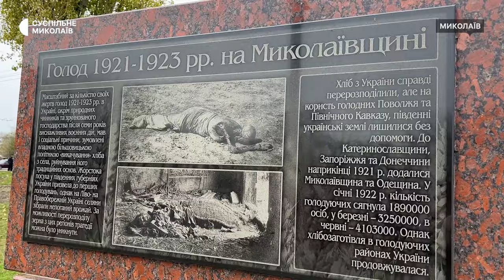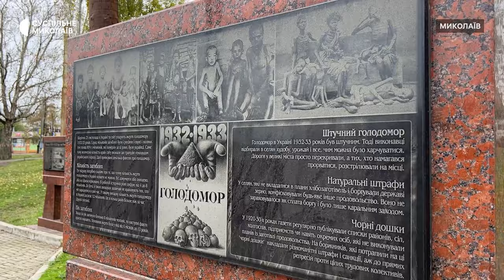У Миколаєві вшанували 90-і роковини геноциду українського народу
У Миколаєві 25 листопада вшанували пам’ять жертв Голодомору 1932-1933 років і масових штучних голодів 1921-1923 і 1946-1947 років. Біля Меморіалу пам’яті жертвам Голодомору зібрались люди, аби покласти квіти та колоски.